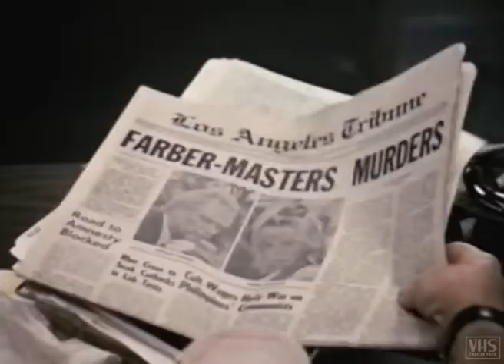THE PLATINUM TRIANGLE - Trailer (1990, English)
Eigentlich unnötiger, aber irgendwie dann doch überraschend kurzweiliger MIAMI VICE-Abklatsch mit unbekannten Darstellern, aber dafür fetter Spät-80er Stimmung! Wieso Pornostar Stephanie Rage auf dem deutschen Video-Cover prangt, wo sie doch gar nicht mitspielt, ist nicht nur egal, sondern auch immer willkommen! :-D